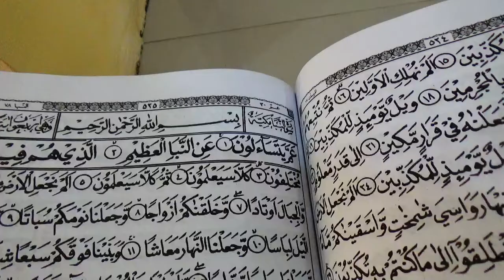BACAAN QS ANNABA''(78) DAN AZAN DR.M.RAKIB JAMARI, SH.,MAg.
Sebelum  azan Dr.M.Rakib Jamari, membaca QS al-Naba'', dilanjutkan dengan azan lohor Senin 28 Januari 2019, di LPMP Jl.Gajah, 21 Rejosari, Riau Indonesia, 2019.